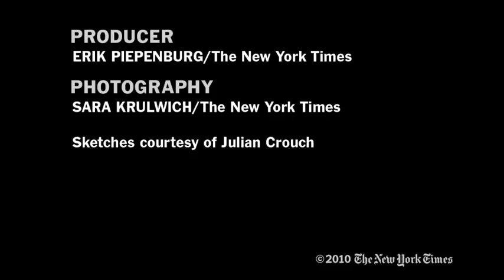Style: Beyond Black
A look at the costumes for the Broadway musical "The Addams Family," narrated by Julian Crouch, the co-designer and co-director.